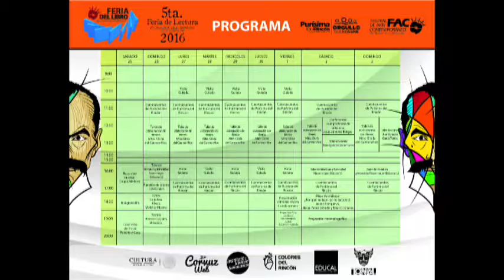Edy Tostado Diseñador 2 PGM